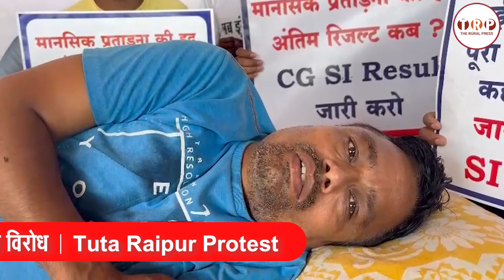एसआई रिजल्ट की मांग में अभ्यर्थियों का आमरण अनशन - रक्तदान कर जताया विरोध | Tuta Raipur Protest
छत्तीसगढ़ के एक मात्र विश्वसनीय न्यूज पोर्टल The Rural Press | TRP
से जुड़ने के लिए नीचे 👇👇👇दिए लिंक पर क्लिक करें और पाए सटीक एवं लेटेस्ट खबर सबसे पहले The Rural Press | TRP News पर

एसआई भर्ती के रिजल्ट की मांग को लेकर तुता रायपुर में अभ्यर्थियों का आमरण अनशन जारी है। आज आमरण अनशन के आठवें दिन 30 नए अभ्यर्थी अनशन में शामिल हुए, जबकि 55 अभ्यर्थियों ने रक्तदान कर अपना विरोध दर्ज कराया। प्रधानमंत्री नरेंद्र मोदी के जन्मदिन पर सुभाष स्टेडियम रायपुर में रक्तदान का आयोजन किया गया। अभ्यर्थियों की सरकार और गृह मंत्री विजय शर्मा से मांग है कि जल्द से जल्द एसआई भर्ती का रिजल्ट और नियुक्ति तिथि घोषित की जाए। गृह मंत्री द्वारा दिए गए 15 दिन के आश्वासन की समय सीमा समाप्त होने पर भी परिणाम जारी नहीं हुआ तो अभ्यर्थी अपने परिवार के साथ अनशन और आंदोलन करेंगे।